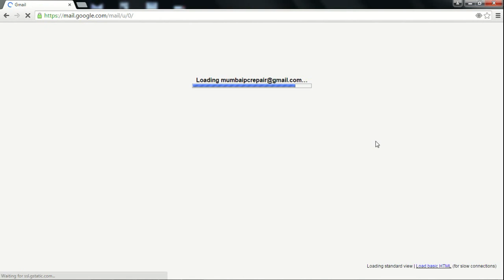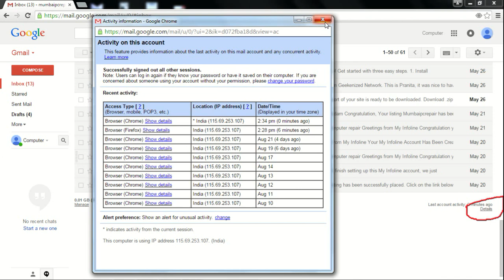Gmail Tricks: Remotely Sign out On Gmail From Any Location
If you've left Gmail logged in on another computer, there's a quick and easy fix.
If you’ve left Gmail logged in on another computer, there’s a quick and easy fix for logging out remotely. In this video tip, we’ll not only show you what you need to do but how to spot suspicious activity with your Gmail account as well.
First, log into Gmail on your home computer and scroll all the way down past your inbox to the bottom right of the screen where Gmail displays the last time your account was logged into. Click the Details link to see all the IP addresses that have accessed your account. If someone logs into your account from a suspicious location, Google sends you an alert.
That Details screen contains a Sign Out All Other Sessions button. Click it if you’ve forgotten to log out from another computer